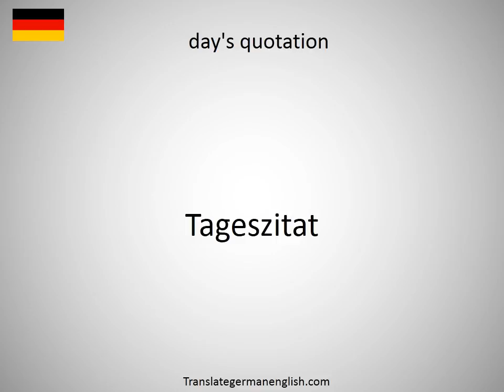How to say days of the week in German?